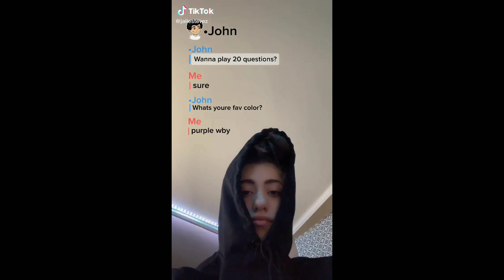How are you doing today jasmine | TIKTOK COMPILATION 2020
How are you doing today jasmine, but you did this for what, why not, why, why not.. But why tho...